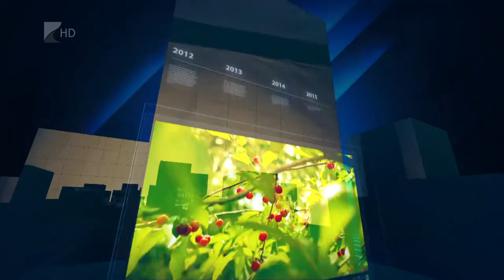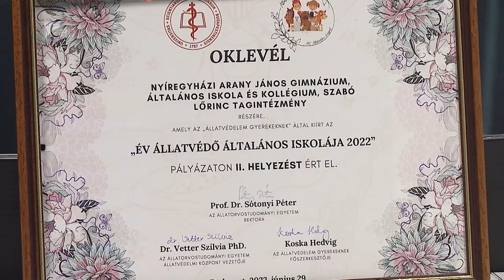35 perc - 2022.08.31.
Témák:

1. Menekültek – még mindig sokan jönnek Ukrajnából a megyébe
2. Elismerés – a Magyar Érdemrend Lovagkeresztjét kapta Gurály Edina
3. ÖKOsuli – országos kitüntetés kapott a nyíregyházi iskola